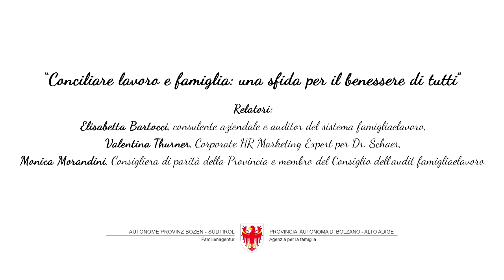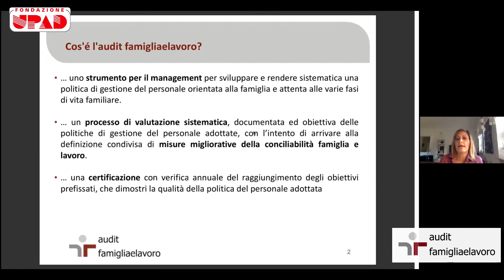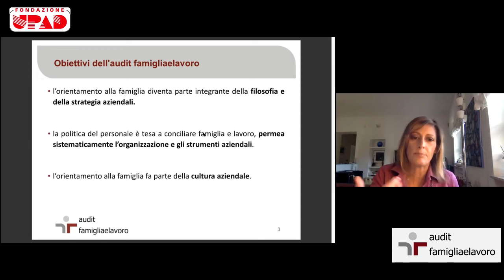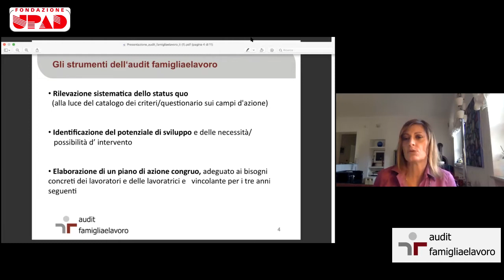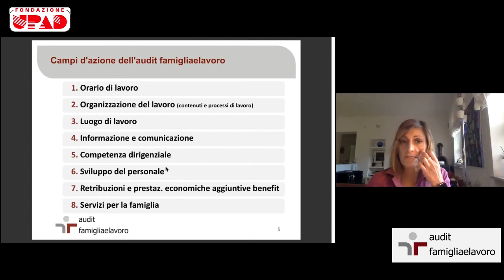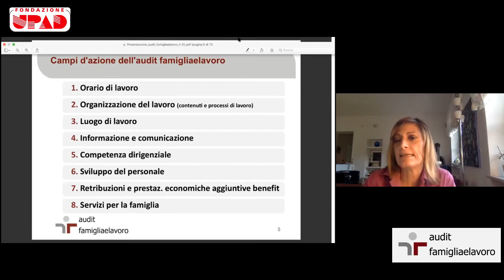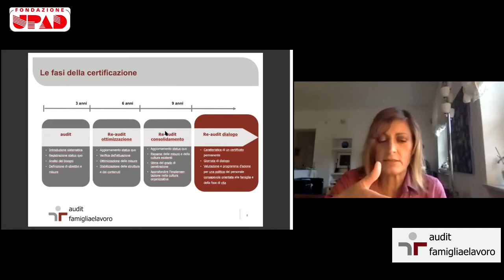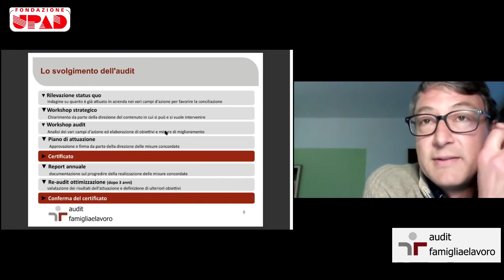Conciliare lavoro e famiglia: una sfida per il benessere di tutti | Talk Upad con vari ospiti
Nelle scorse settimane Upad ha ricevuto l'importante certificazione "famigliaelavoro".

Scopriamo cos'è grazie agli interventi di Elisabetta Bartocci, consulente aziendale e auditor del sistema "famigliaelavoro", Valentina Thurner, Corporate HR Marketing Expert per Dr. Schaer, ditta che molto investe in questo campo, e Monica Morandini, Consigliera di parità della Provincia e membro del Consiglio dell'audit "famigliaelavoro".

Conduce l'incontro Mauro Cereghini, referente area famiglie e bambini di Upad.